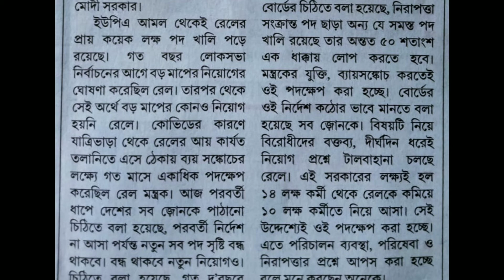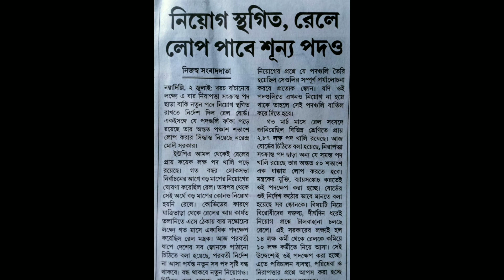RRB Group D, NTPC Exam Update 2020 |50% Vacancy কমিয়ে দেওয়া হলো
আগামীকাল প্রকাশিত একটি খবরের কাগজের বিজ্ঞপ্তি।
রেলের আগামী পরীক্ষা নিয়ে বড় update| Group D, NTPC পরীক্ষা নিয়ে বড় সংশয়। Vacancy 50% কমিয়ে দেওয়া হলো।

A Big update on RRB Exams.
Update on RRB Group D
Update on RRB NTPC
50% vacancy has been decreased by RRB.

গতকাল প্রকাশিত একটি খবরের কাগজের বিজ্ঞটি অনুযায়ী রেল তাদের খরচ কমাতে, শূন্যপদে নিয়োগ 50 শতাংশ কমিয়ে দিলো। শুধু মাত্র রেলের  security পদে নিয়োগ হবে।

Hello Everyone, আমাদের সকলের channel Edutouch এ,  তোমাদের সবাইকে স্বাগত জানাই। বাংলার সমস্ত ছাত্র-ছাত্রী যারা সরকারি চাকরির জন্য পড়াশোনা করছে তাদেরকে সাহায্য করাই আমাদের প্রধান এবং একমাত্র লক্ষ্য। আমরা আমাদের সাধ্যমত চেষ্টা করবো তোমাদের Govt Job preparation কে এগিয়ে নিয়ে যাওয়ার জন্য।
WBPSC, WBCS, WBP, এবং রাজ্য সরকারের অন্যান্য পরীক্ষার যাবতীয় গুরুত্বপূর্ণ তথ্য তোমরা এখানে পেয়ে যাবে। পরীক্ষায় সংক্রান্ত কোনো Notice বা Update তো পাবেই, এছাড়াও পাবে Math, English, Reasoning, GK & Current Affairs এর উপর  Video class। যেগুলো তোমাদের পরীক্ষা প্রস্তুতিকে আরো মজবুত করবে।

আমাদের এই ছোট্ট প্রয়াস তোমাদের ভালো লাগলে, আমাদের পাশে থেকো।
ধন্যবাদ 🙏